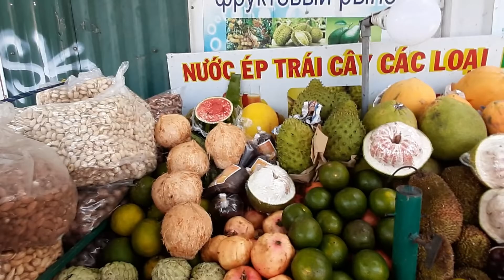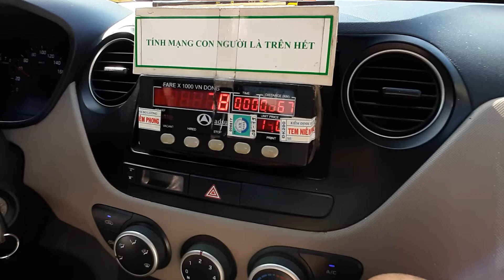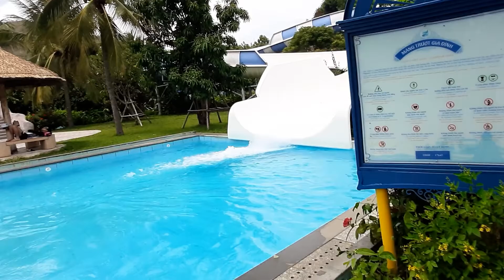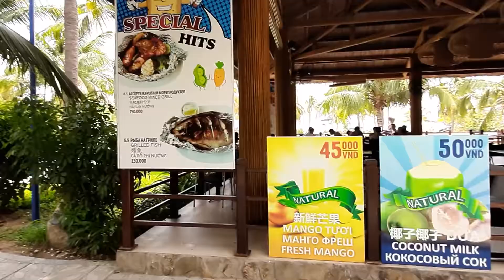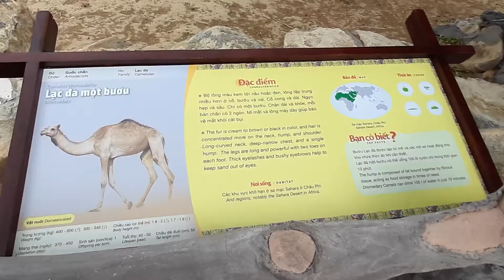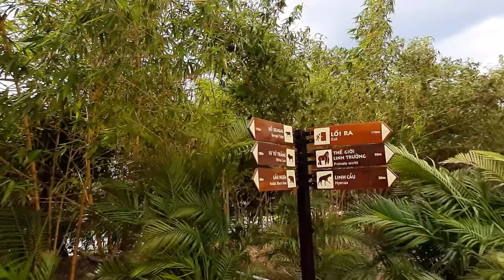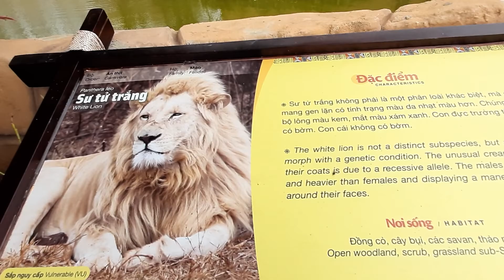Нячанг 2019 ЧАСТЬ 6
Наше путешествие с Еленой Капитай во Вьетнам.